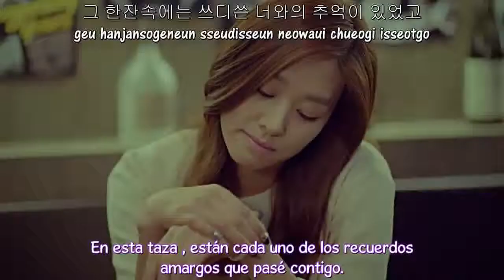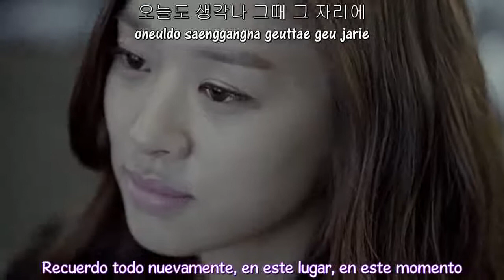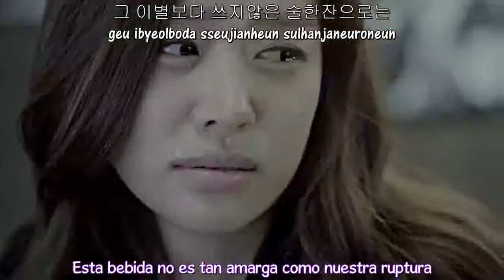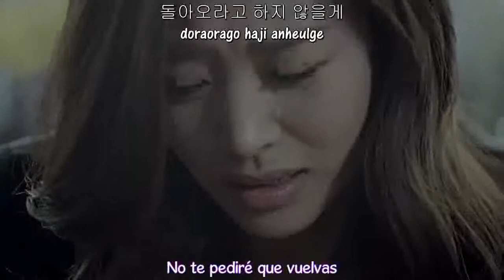Davichi - Just the two of us [Sub Español + Rom + Hangul]